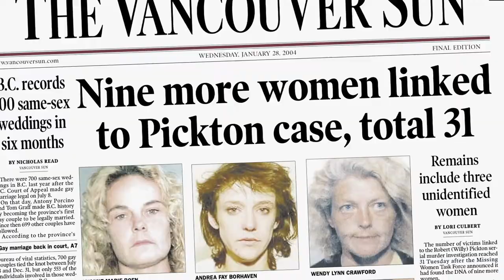The Exhibition Trailer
The Exhibition (2013)
Feature Documentary/ Canada

An artist faces public outrage as she struggles to mount a large-scale exhibition of paintings based on a police poster of missing women--26 of whom are found murdered on a serial killer's farm.